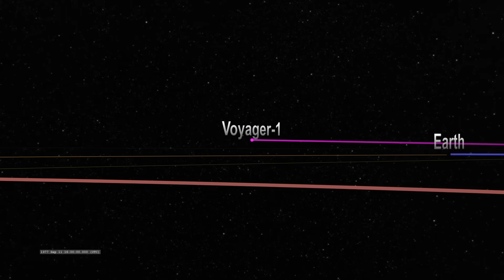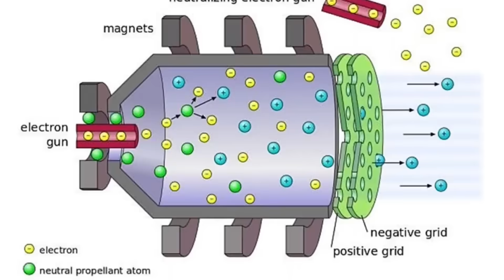É por isso que NUNCA deixaremos o Sistema Solar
Nos últimos tempos, a humanidade conquistou feitos incríveis na exploração espacial. Pisamos na Lua, enviamos robôs para Marte e lançamos sondas para os confins do nosso sistema solar. Ainda assim, não estamos nem perto de realmente deixar nosso próprio sistema para trás. Você já se perguntou por que conseguimos explorar alguns planetas próximos, mas ainda não conseguimos nos aventurar além deles? Hoje, vamos examinar os limites atuais das viagens espaciais e entender por que as jornadas interestelares permanecem no reino da ficção científica. Da velocidade das naves espaciais à enorme quantidade de energia necessária, os obstáculos são muito maiores do que a maioria das pessoas imagina. Abordarei esses desafios e mostrarei o que teria que ser conquistado para que um dia alcancemos outras estrelas. Então, você verá por que isso pode ser um problema sem uma solução fácil.

📚 Leitura recomendada para quem ama o universo:

Um dos maiores clássicos da divulgação científica de todos os tempos. Neste livro, Carl Sagan conduz uma jornada por 14 bilhões de anos de evolução cósmica, passando por temas como a origem da vida, o cérebro humano, arte, história, filosofia e ciência. Uma obra atemporal que combina conhecimento profundo com uma narrativa envolvente.